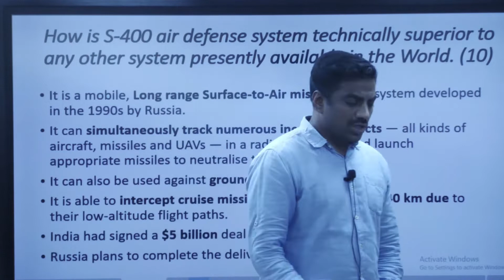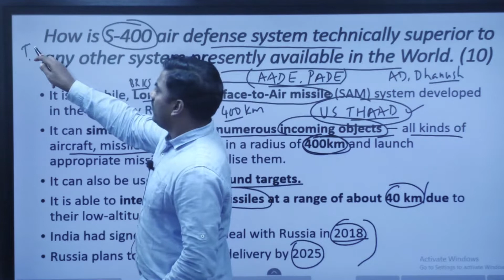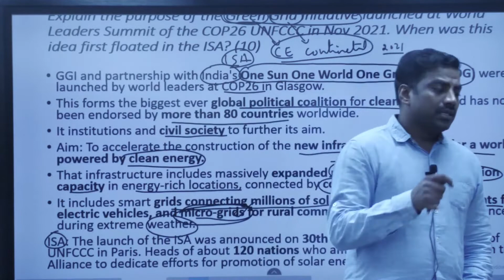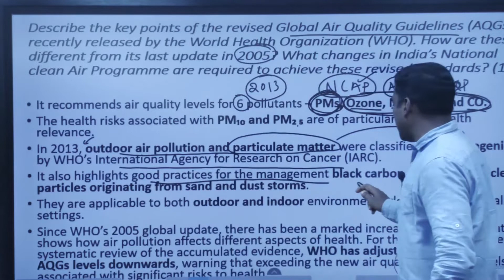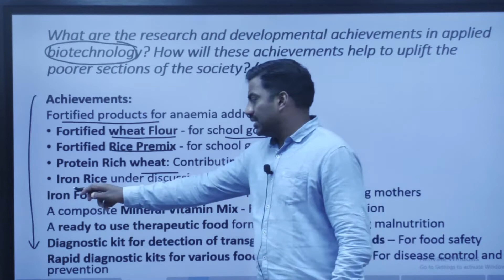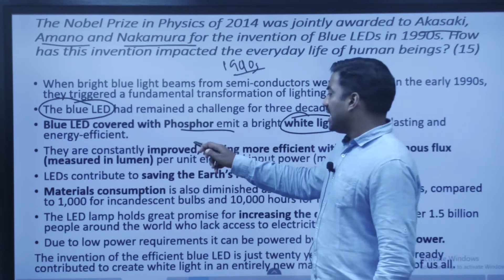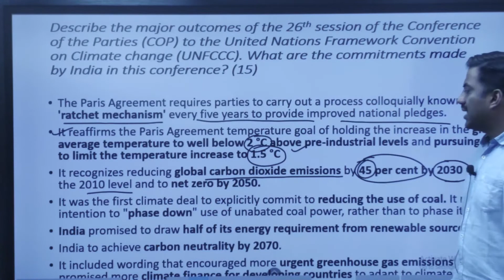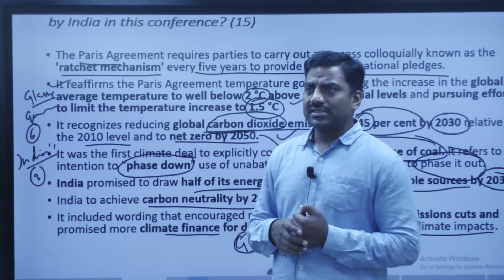CSM 2021 Paper3 Discussion: Science, Tech and Environment - Mrutyunjay Sir, Cofounder, Manifest IAS